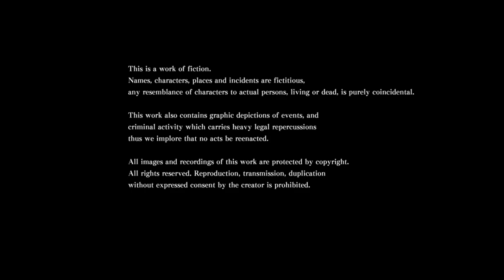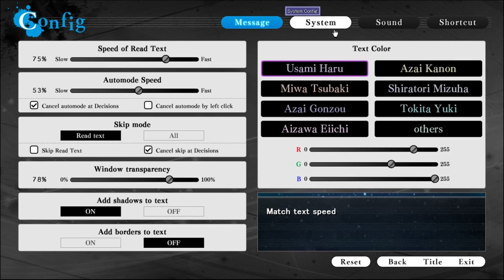The Devil on G String (Pt 1): Neo Begins the Tale of the Young, Ambitious Azai Kyousuke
LINKS:

(Discord) - Want to stay up-to-date on ALL the latest announcements on Neosekken's YouTube and BitChute channels while also having an additional, convenient messaging service to get in touch with him, put in requests for games you want to see him cover in future Let's Plays, as well as find other cool people to discuss his Let's Plays with? Then consider using Neosekken's Discord Server to do all these things as well as have access to other cool features! If you like what you see here, you can ask to become a member of the server!